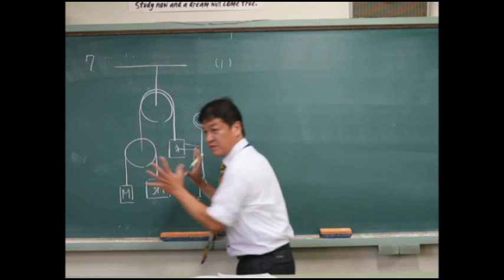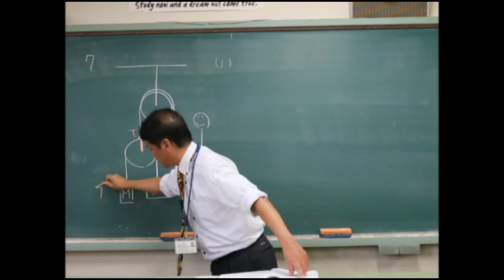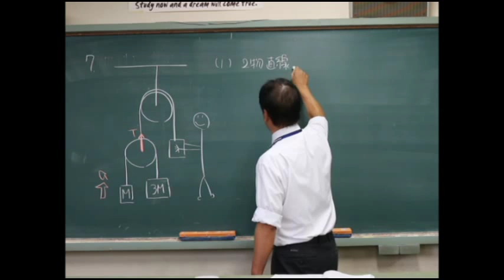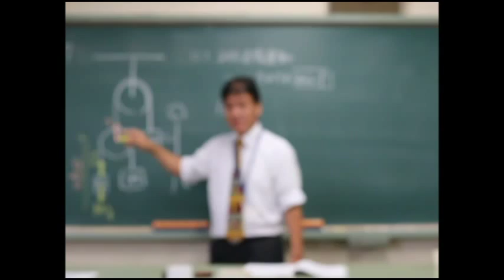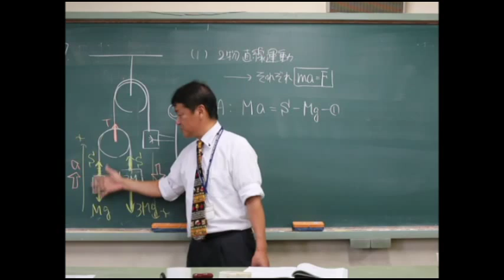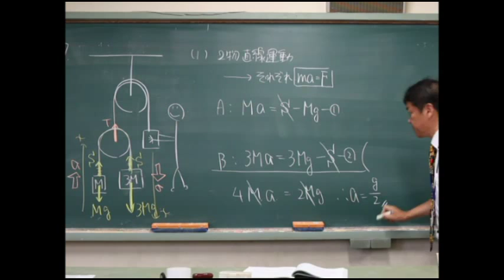生野物理一発逆転7(1)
(1)番は、ジョージ・アトウッドが等加速度運動を調べるために用いた装置の問題です。張力Ｓの答えが3Mgになります。不思議ですよね。この滑車は質量Mの物体と質量3Mの物体を支えているのですから4Mgにならないのはどうしてでしょう。